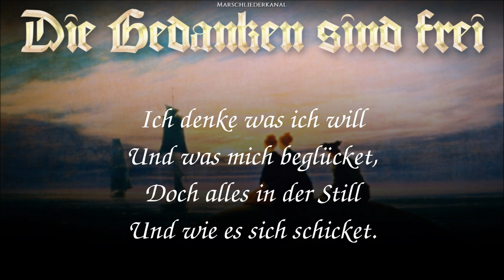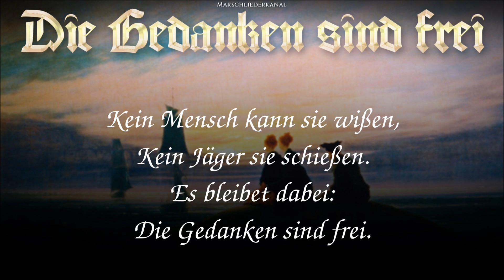Wunderschöne Version • „Die Gedanken sind frei“ [+Liedtext]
Das wohl bekannteste deutsche Freiheits- und Revolutionslied in hervorragendem Klang und traumhafter Ausführung mit einer brillinaten Chor und Musikuntermalung. Ich wünsche Euch sehr viel Spaß damit. Es handelt sich bei der Textversion um die von 1856/1865.

Lasst dieses schöne Stück mal auf Euch wirken! ^^

Bildbeschreibung: „Mondaufgang am Meer“; u sehen sind Schiffe und eine Familie, die in die Ferne blickt.

Liedtext:

Die Gedanken sind frei,
Wer kann sie errathen?
Sie rauschen vorbei
Wie nächtliche Schatten.
Kein Mensch kann sie wißen,
Kein Jäger sie schießen.

Ich denke was ich will
Und was mich beglücket,
Doch alles in der Still
Und wie es sich schicket.
Mein Wunsch und Begehren
Kann niemand verwehren.

Und sperrt man mich ein
Im finsteren Kerker,
Das alles sind rein
Vergebliche Werke;
Denn meine Gedanken
Zerreißen die Schranken
Und Mauern entzwei:

Sie rauschen vorbei
Wie nächtliche Schatten.